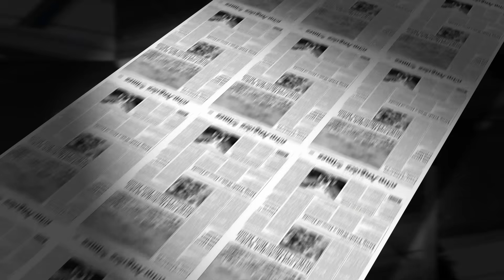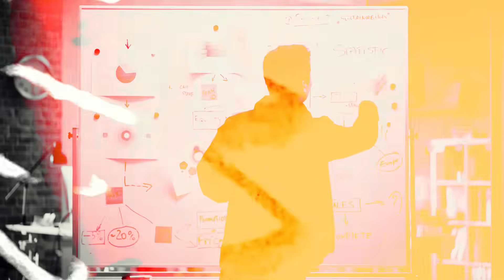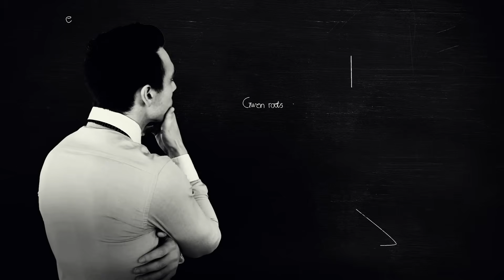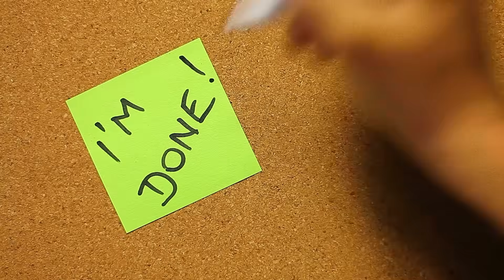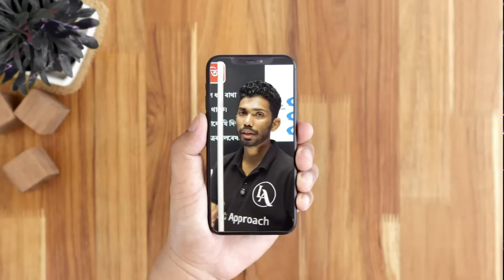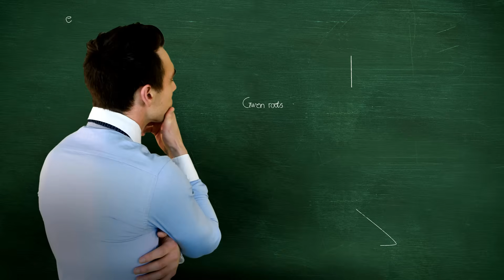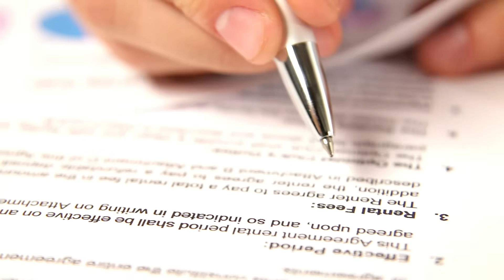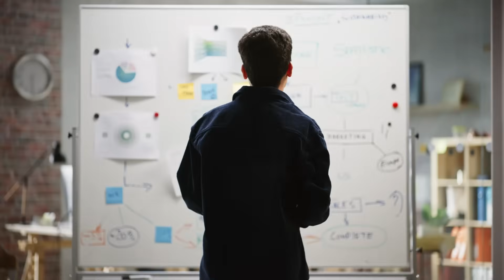HS 2026 - শেষ যুদ্ধ 🔥। Make Strong Comeback ! HS 2026 Special | Let’s Approach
HS 2026 students — this is your moment. “HS 2026 – The Final Battle | Make a Strong Comeback” is a powerful study-motivation video by Prabhakar Sir, an experienced Physics educator with 15+ years of teaching expertise.

In this session, we focus on rebuilding confidence, regaining momentum, and preparing strategically for the upcoming Assam Board HS 2026 examinations. Whether you’re struggling, restarting, or aiming to score high, this video from Let’s Approach gives you the mindset and direction needed to finish strong.

What You Will Gain:
• Strong motivation for HS 2026
• Practical study strategy for a powerful comeback
• Confidence-building guidance
• Exam-focused preparation tips
• Inspiring message from Prabhakar Sir

Perfect For:
HS 2nd Year (Class 12) students of AHSEC preparing for HS Final 2026, especially those looking for motivation and a structured comeback plan.

• HS 2026 Model Question Paper Analysis
• Physics Master Course
• Practical + Viva Classes
• Doubt Solving
• Daily Motivation for Board Exams